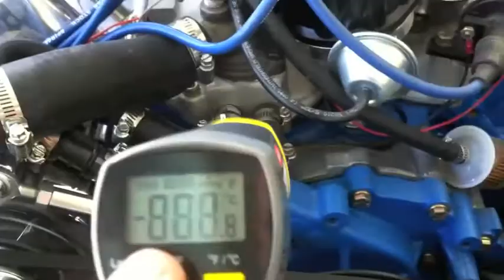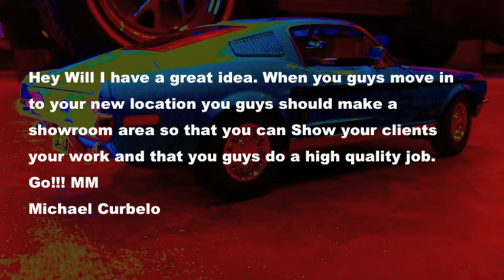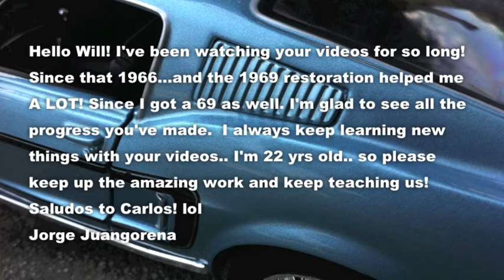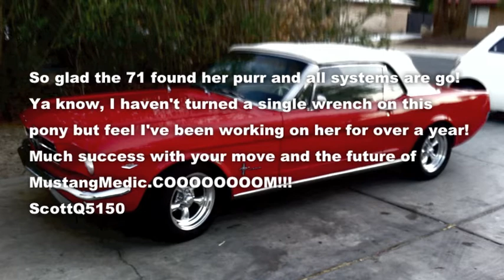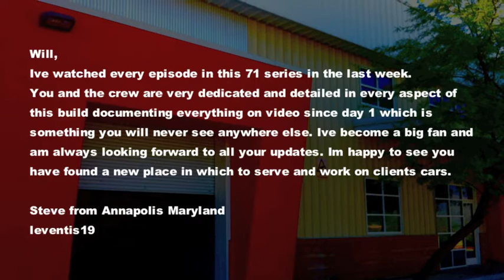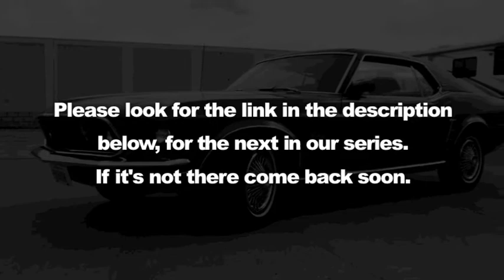What our viewers are saying about MustangMedic MustangMedic.com - Part 1